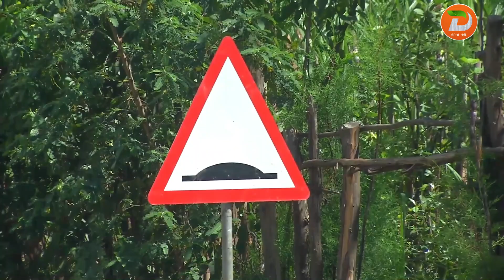የትራፊክ ህግን በመጠበቅና ጥንቃቄ በማድረግ ትራፍክ አደጋን መከላከል እንደሚገባ የደቡብ ኢትዮጵያ ክልል ትራንስፖርትና መንገድ ልማት ቢሮ ገለፀ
ዘጋቢ ፡ ውብሸት ኃ/ማርያም- ከይርጋጨፌ ጣቢያችን